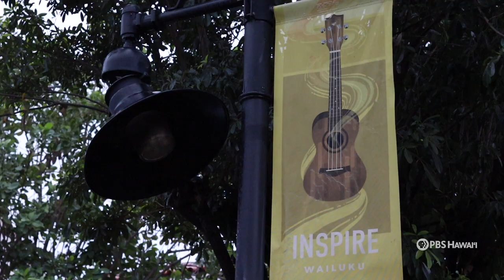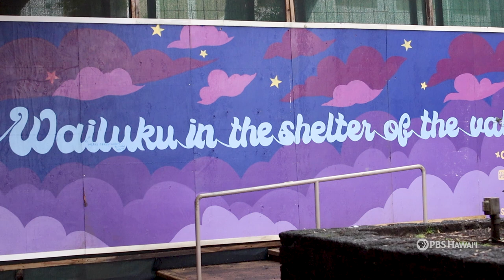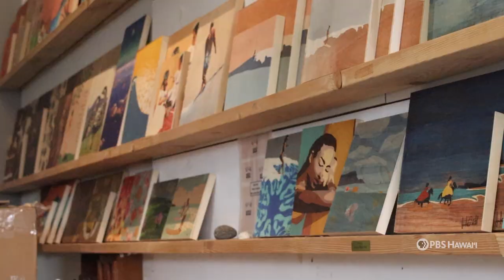Small Town Big Art | HIKI NŌ on PBS HAWAIʻI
Students at H.P. Baldwin High School explore a growing local art initiative in Wailuku, Maui, in this story for HIKI NŌ on PBS Hawai‘i.